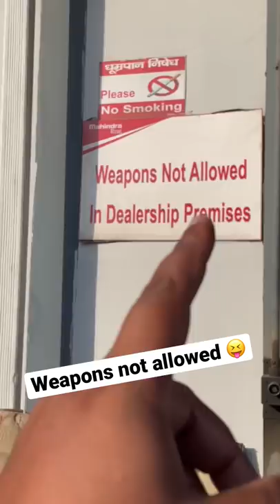Mahindra ko bhi darr hai apne dabang owners ka 😝